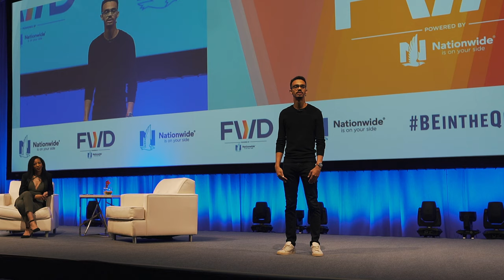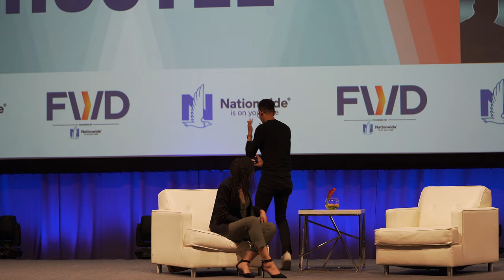Why I'm All-in On The 3% | John Henry Keynote | FWD Summit by Black Enterprise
Sharing a bunch of new insights on wealth-building, closing the equity gap, company building, and more.

Thank you to BE for hosting me... let me know thoughts below!

Matt Hubble on the video work.